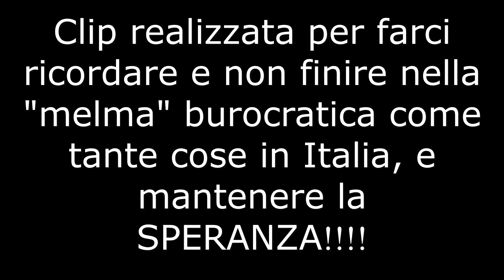Alluvione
Per non dimenticare e non farci dimenticare!!!